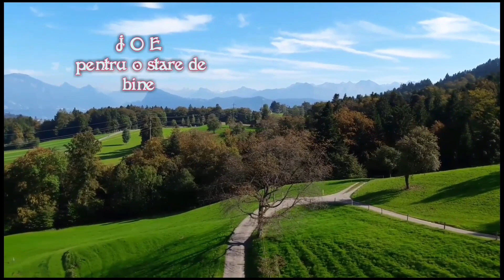Cabview Predeal - Brasov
1.  00:29 Predeal
2.  12:08 Timisul de Sus
3.  18:58 Timisul de Jos
4.  25:23 Darste
5.  32:40 Brasov